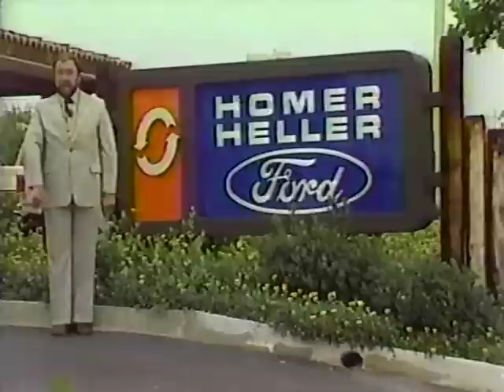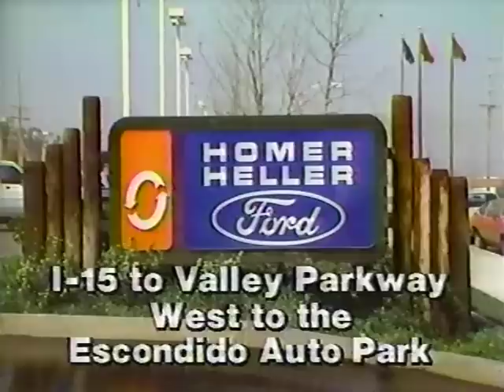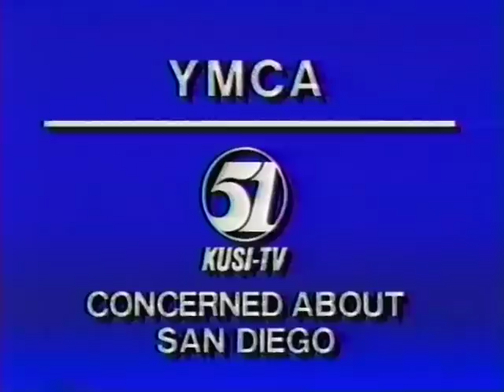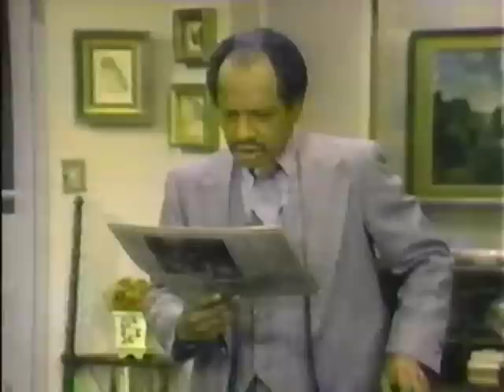80's Commercials Vol. 987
These commercials aired on KUSI in the Summer of 1985

1. Mad Jack's
2. Super Hero Action Figures at Play Co. (The two toy lines shown here are Kenner's Super Powers Collection of DC Comics characters and Mattel's Secret Wars line of Marvel characters)
3. Rainbow Brite Cereal
4. "Robotech" Commercial Bumpers
5. Promo for "CHiPs"
6. U.S. Olympic Committee PSA
7. Zoo Summer School PSA
8. "Robotech" Commercial Bumpers
9. Promo for "CHiPs" (Mrs. Howell finally gets off the island only to have her dog stolen at a mall!)
10. Promo for "The Jeffersons" (Funny to see Gary Coleman before "Diff'rent Strokes")
11. "Robotech" Commercial Bumper
12. KUSI "Follow The Sun" Promo
13. Promo for "Carol Burnett and Friends"
14. "Robotech" Commercial Bumper
15. Promo for "Quincy"
16. Popsicle
17. "Robotech" Commercial Bumpers
18. Promo for "One Day At A Time"
19. Captain Hook's Treasure Hunt at Disneyland (Sounds awesome!  I love the Pirates Of The Caribbean LP shown as a prize at 7:52)
20. "Robotech" Commercial Bumpers
21. Promo for "Diff'rent Strokes" (The one where Mr. Drummond gets cursed by Indian ghosts)
22. Homer Heller Ford
23. "Robotech" Commercial Bumpers
24. Promo for "Quincy"
25. TV Guide (Weird to see Alec Baldwin as an up-and-coming actor)
26. "Robotech" Commercial Bumpers
27. Promo for "CHiPs" (If there's a live performance by Laura Branigan and Eric Estrada, sign me up!)
28. Mattel's Wheeled Warriors at Play Co. (Tied into the cartoon "Jayce and the Wheeled Warriors", which had not premiered yet when these aired)
29. Mad Jack (I wish I could go back in time and pick up a few Walkmans)
30. "Robotech" Commercial Bumpers
31. Promo for "CHiPs"
32. Skittles
33. YMCA PSA
34. "Robotech" Commercial Bumpers
35. Promo for "Quincy"
36. The Fright Line (Nothing can be more scary than this terrible Dracula impression)
37. "Robotech" Commercial Bumper
38. Promo for "Diff'rent Strokes" (These promos really make Mr. Drummond seem like a jerk)
39. Promo for "The Jeffersons"
40. Girls Clubs of America PSA (Pretty progressive ad for the 80's)
41. "Robotech" Commercial Bumper